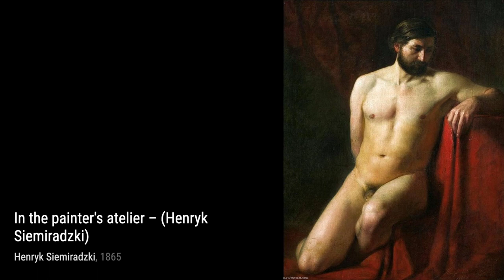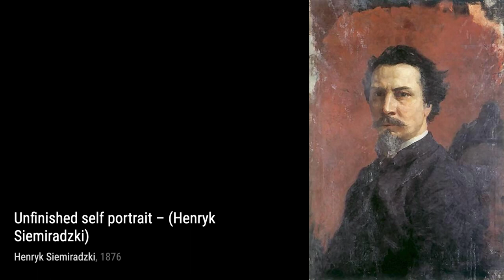4 Drawings and Paintings by Henryk Siemiradzki: A Stunning Collection (HD)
Henryk Hektor Siemiradzki was a Polish painter. He spent most of his active creative life in Rome. Best remembered for his monumental academic art. He was particularly known for his depictions of scenes from the ancient Greek-Roman world and the New Testament, owned by many national galleries of Europe.

Many of his paintings depict scenes from antiquity, often the sunlit pastoral scenes or compositions presenting the lives of early Christians. He also painted biblical and historical scenes, landscapes, and portraits. His best-known works include monumental curtains for the Lviv Theatre of Opera and for the Juliusz Słowacki Theatre in Kraków.